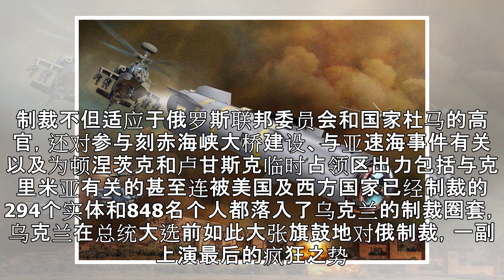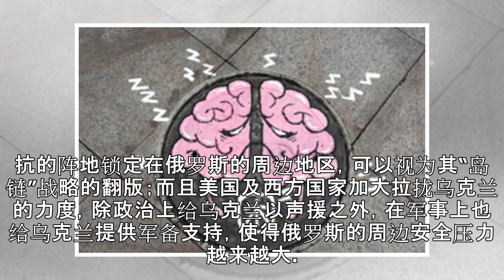原创 乌克兰上演最后的疯狂，突然又向俄罗斯发难，下手很重